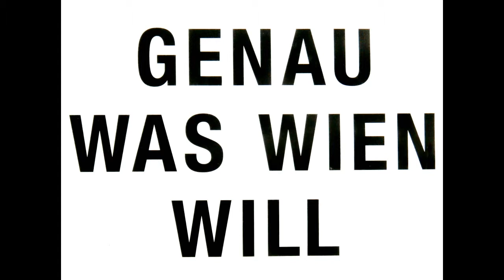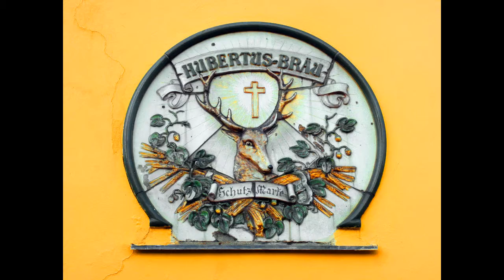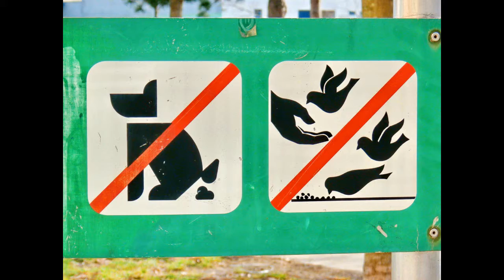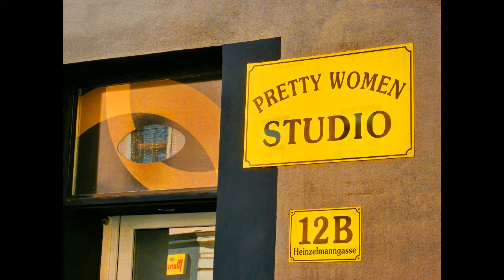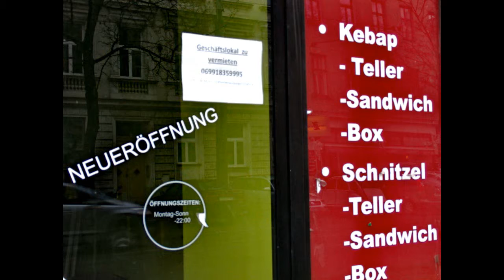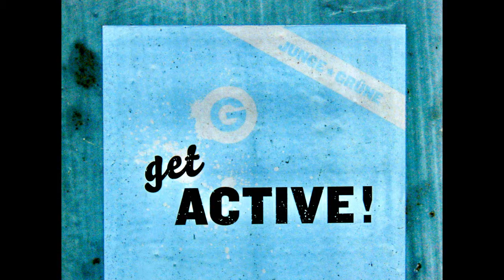Views from the 20th district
Im 20.ten Wiener Gemeindebezirk gibt es viele wunderschöne Jugenstilhäuser und interessante Blickwinkel.